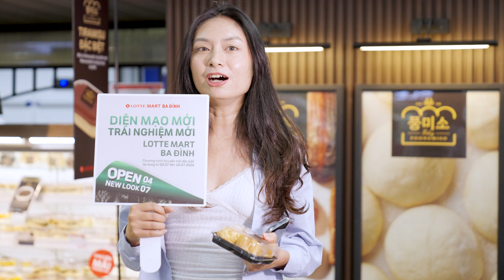Xin chia sẻ cảm nhận của Anh/Chị về LOTTE Mart Ba Đình mới?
🎤 Góc Review của Khách hàng về một LOTTE Mart Ba Đình rất mới

Những vị khách đầu tiên đã nói gì về không gian mới? Cùng lắng nghe với LOTTE Mart ngay nhé!

** Xem các khuyến mãi khủng tại Cẩm Nang Mua Sắm
📌 Địa chỉ LOTTEMartBaDinh: 54 Liễu Giai, Phường Cống Vị, Quận Ba Đình, Tp. Hà Nội.